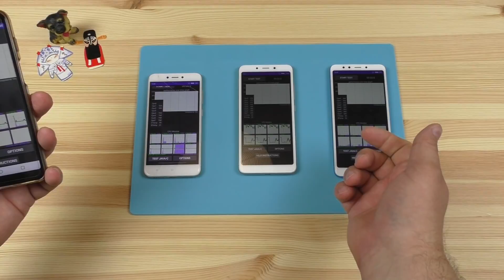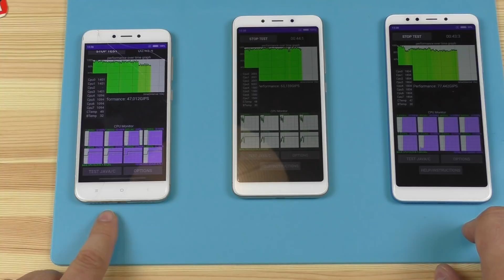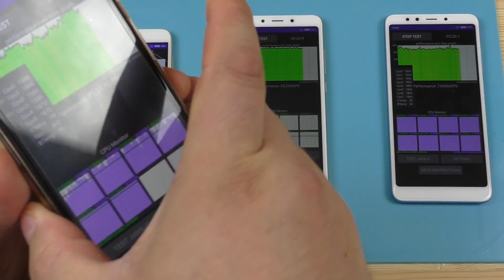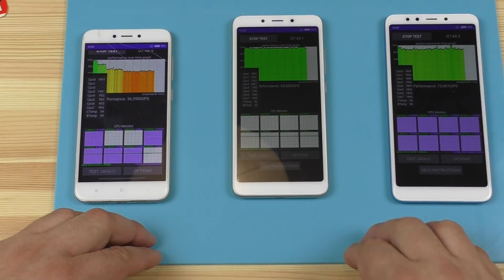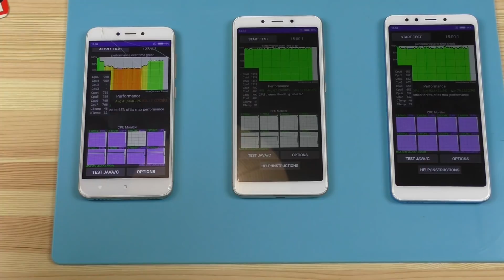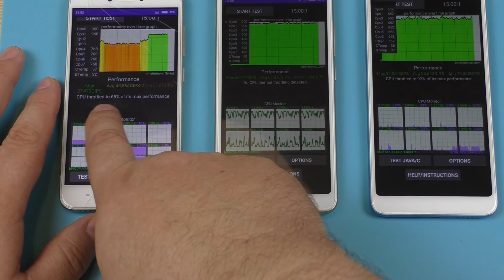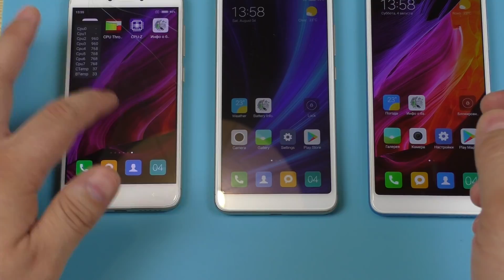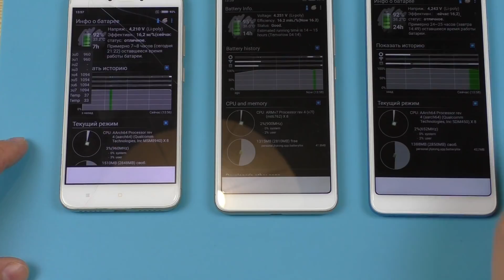XIAOMI REDMI 5 /REDMI 6 /REDMI 4x CPU TEST //Производительность, троттлинг и энергопотребление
Для желающих выразить благодарность и поддержать наш проект:
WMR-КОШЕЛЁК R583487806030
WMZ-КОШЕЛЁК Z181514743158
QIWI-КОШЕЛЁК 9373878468